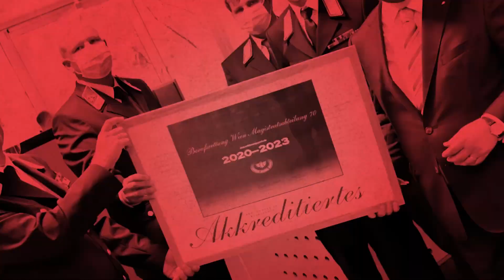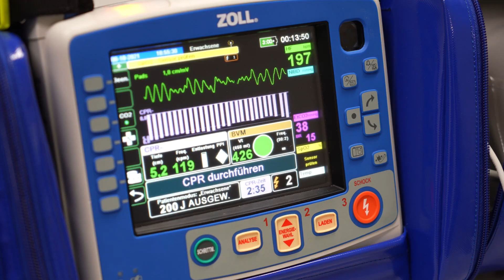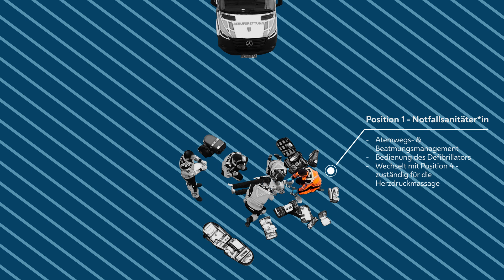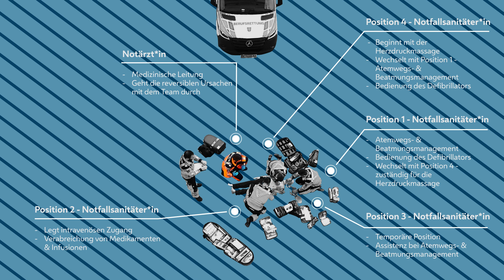Circle of life - Der Ablauf einer professionellen Reanimation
In diesem Video zeigen wir Euch, wie eine professionelle Reanimation idealerweise ablaufen sollte. Wir stellen hier das "Pit-Stop-Crew" Modell im Detail vor, in dem ähnlich dem Boxenstopp beim Formel 1 jede*r seine Position und seine Aufgaben kennt und ausführt.

Aufnahmeort: Schloss Schönbrunn, Wien